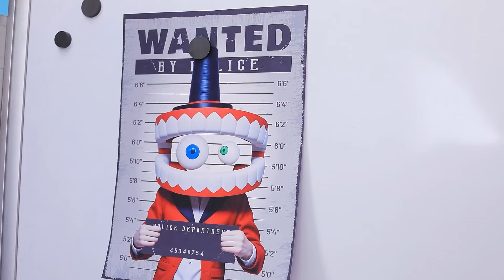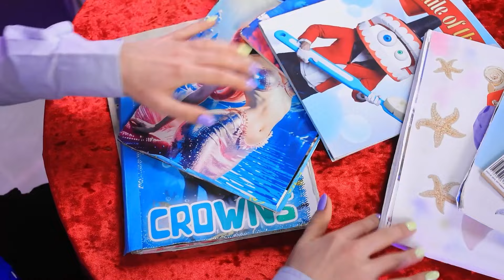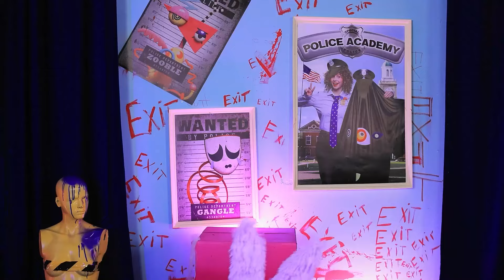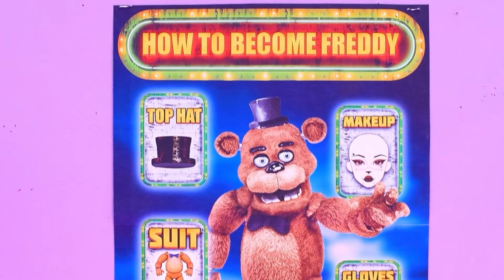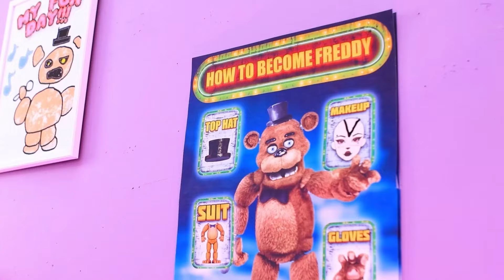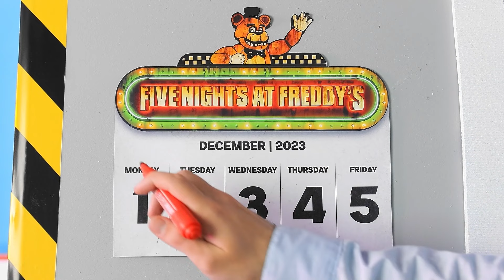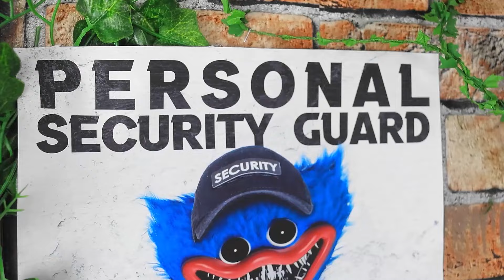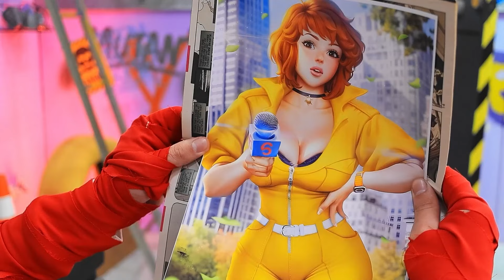Meine Schwester im unglaublichen digitalen Zirkus! Extreme Versteckspiel-Herausforderung!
Meine Schwester im unglaublichen digitalen Zirkus! Extreme Versteckspiel-Herausforderung! Wer hat Pomni ermordet?